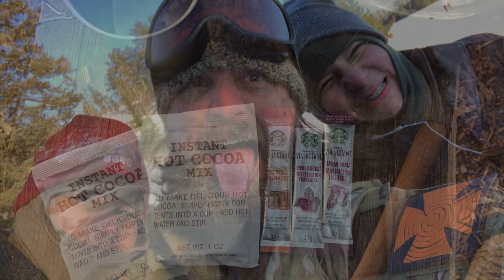Scouts: Northern Tier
This was definitely an epic bucket list trip! I am ever so grateful to my sponsor for allowing me this privilege... Most would hate an extended stay out in sub zero temps, 30-40 mph winds, on frozen lakes between Canada and the US- but I was in heaven. Check out how we kept our spirits up in “God’s Country” at Northern Tier.. Special thanks to Troop 8088 and 8880 for such an amazing opportunity!